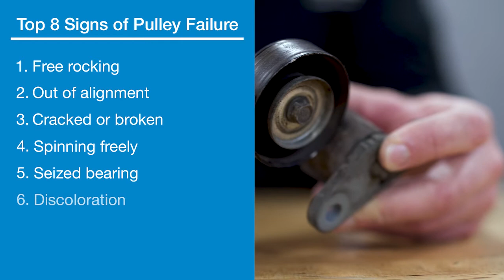Dayco – Top 8 Signs of Pulley Failure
Learn about the basic types of pulleys for today’s front end drive system and the eight key signs it’s time to change one. Watch as a Dayco product specialist addresses worn pulley bearings, misalignment and more.